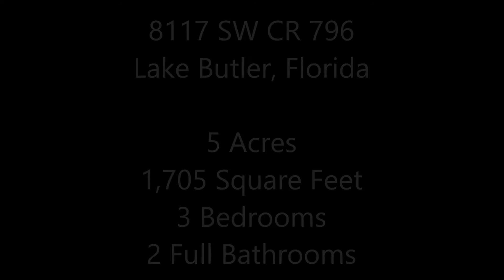8117 SW CR 796 - Lake Butler, Florida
- Home for sale: 8117 SW CR 796 - Lake Butler, Florida. This home sits on 5 acres. It features 3 bedrooms, 2 full bathrooms and is 1,705 square feet.